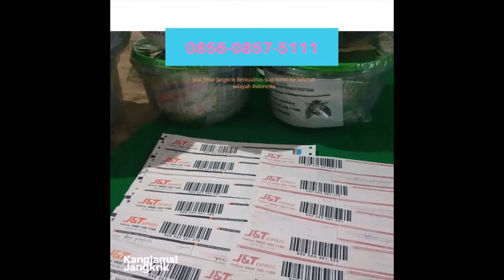0856 0857 5111 Harga Telur Jangkrik di Padang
Untuk informasi lebih lanjut dan pemesanan telur jangkrik Kalung dan Alam silahkan hubungi 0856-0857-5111 – KANG JAMAL (SMS/Whatsapp) Atau Kunjungi website kami Like fanspage Budidaya Jangkrik di Gabung di grup FB membahas seputar ternak jangkrik Kalung dan Alam di Bagi anda yang ingin memilih usaha budidaya jangkrik Kalung dan Alam sebagai usaha kecil sambilan, maka kami berinisiatif menawarkan penyediaan atau jual telur jangkrik Kalung dan Alam khusus untuk anda.                                                                                                                                                Melayani Pengiriman ke Seluruh Indonesia Pengiriman luar kota atau ke seluruh indonesia, kami bisa kirimkan lewat JNE, J&T dan Pos Indonesia. Sedangkan untuk pengiriman dalam jumlah besar, kami dapat kirimkan melalui Kargo Bandara atau Lion Parcel.